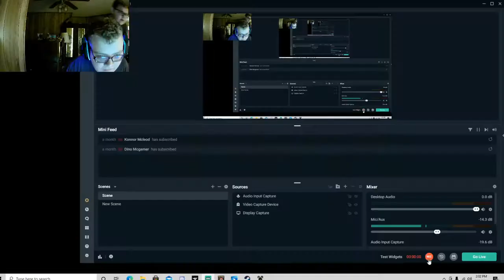five nights at traesure island night 3 i think i found goofy body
Hey this is McGamer and i think i found goofy's body.
 I am not sure of what to do at this point but hope you guys injoyed the video and do not forget to like comment and subscride for more fuuny content.